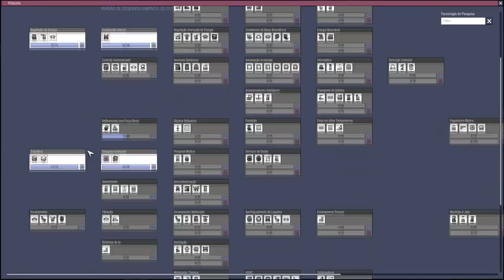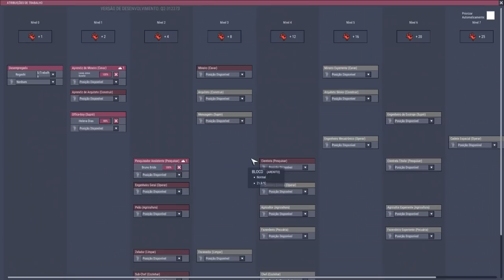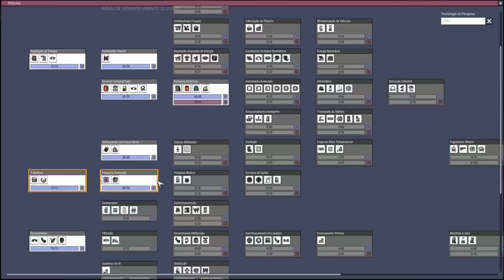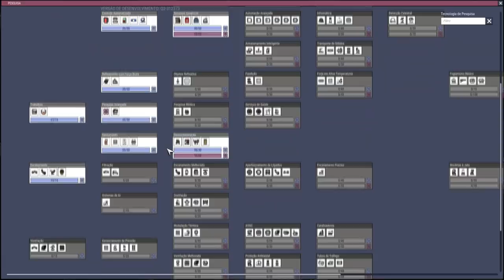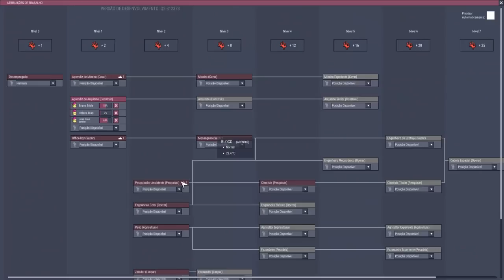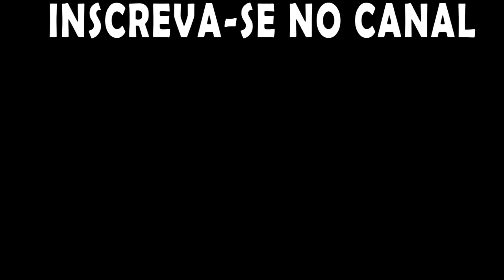Precisamos de comida!!! QoL Hardcore EP02